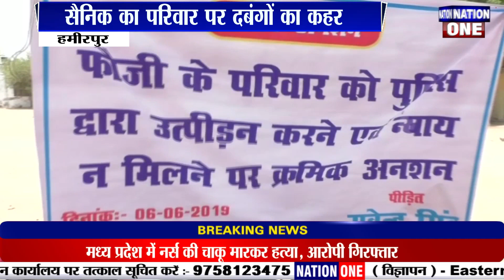HAMIRPUR- INDIAN ARMY के सैनिक परिवार पर दबंगो का कहर...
यूपी के जनपद हमीरपुर की सुमेरपुर थाने अंतर्गत सेना में कार्यरत एक सैनिक अपने परिवार समेत अनशन पर बैठा हुआ है. आपको बता दें कि सैनिक अपने बीवी और बच्चे को गांव में ही छोड़कर देश की रक्षा कर रहा है लेकिन ग्राम के कुछ दबंग उसकी बीवी के साथ अभद्रता कर रहे हैं और बच्चे को अगवा करने की भी धमकी दे रहे हैं...

Thankyou.